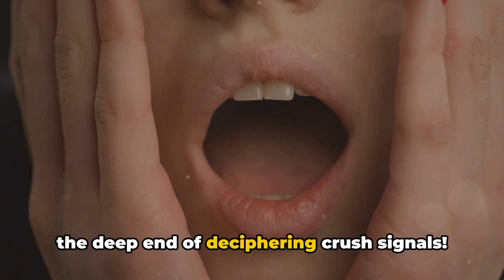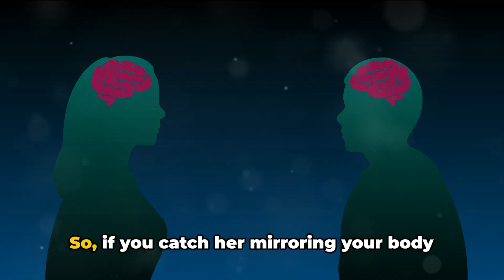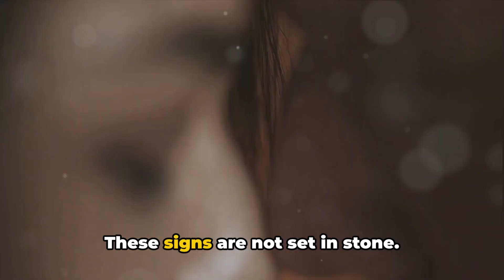10 SIGNS YOUR CRUSH LIKES YOU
10 signs your crush likes you

Crushing on someone can be exhilarating, but deciphering whether they feel the same way can be a daunting task. In this eye-opening video, we unravel the mystery by exploring the major signs that indicate your crush might be interested in you too. From subtle body language cues to more overt behaviors, understanding these signals can provide valuable insights into the potential for mutual attraction.

Join us as we delve into the fascinating world of romantic dynamics and uncover the telltale signs that your crush may have feelings for you. From frequent eye contact and playful teasing to going out of their way to spend time with you, we'll dissect the behaviors that signify a budding romance.

Discover the importance of context and consistency in interpreting these signals, as well as the value of open communication and mutual respect in navigating romantic interactions. Additionally, we'll discuss the potential pitfalls of overanalyzing and jumping to conclusions, emphasizing the importance of patience and self-awareness in matters of the heart.

By equipping yourself with the knowledge shared in this video, you can gain clarity and confidence in your romantic pursuits. Join the conversation and empower yourself to navigate the complexities of crushes and romantic relationships with insight and grace.

Hit play now to uncover the major signs that your crush may like you back and learn how to navigate the journey of romance with confidence and authenticity.